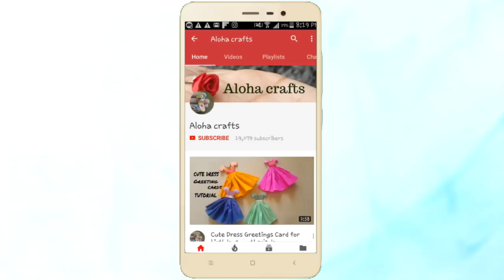Easy Christmas crafts | Last Minute Christmas Decoration Crafts Ideas Aloha Crafts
Easy Christmas crafts/ Last Minute Christmas Decorations Craft Ideas Aloha Crafts

About Channel

If you like Cute crafts,Tiny crafts  paper work,
origami,quelling, Kirigami, best out of waste crafts, Kids Craft and creativity, Aloha Crafts is absolutely for you. You are welcome to share our video and its strictly prohibited  to re-upload in any platforms including Facebook, YouTube, Twitter but  not Limited .